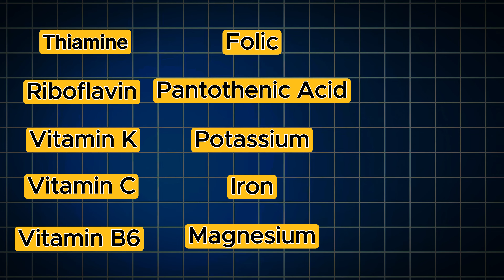Natural immunity booster for children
Nutritional Benefits of Tamarind Pulp

In this video, we delve into the nutritional powerhouse that is tamarind pulp. Join us as we uncover the numerous health benefits packed within this tangy fruit. From its rich vitamin and mineral content to its potent antioxidants, tamarind pulp offers a wide array of advantages for your well-being. Whether you're looking to boost your immunity, improve digestion, or enhance heart health, tamarind pulp has something to offer.